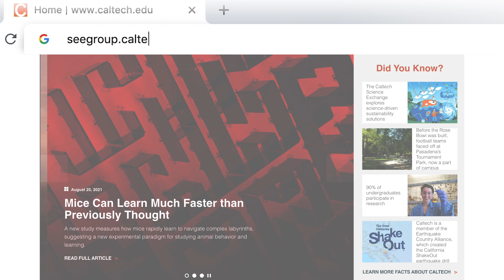What Comes After Lithium-Ion Batteries?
Kimberly See, assistant professor of chemistry at Caltech, talks with science writer Emily Velasco about the future of battery research as part of Caltech Science Exchange's "Conversations on Sustainability."

In this series, join Caltech science writers as they interview scientists and engineers from across campus and at JPL about science-driven solutions to mitigate climate change, and ask your own questions.